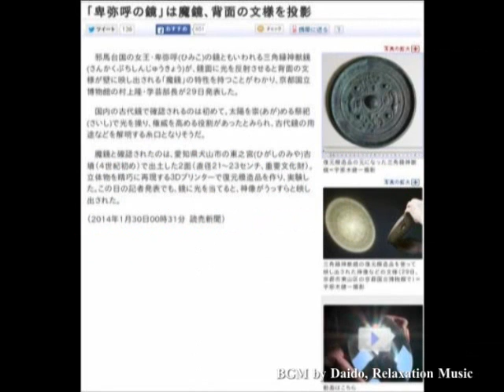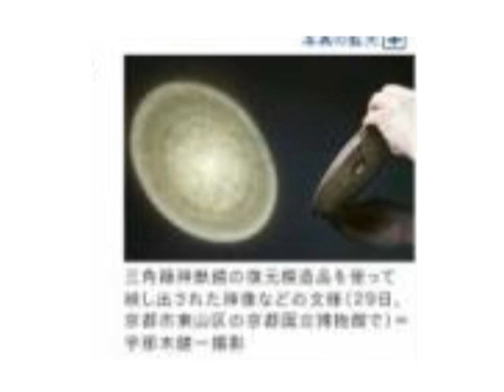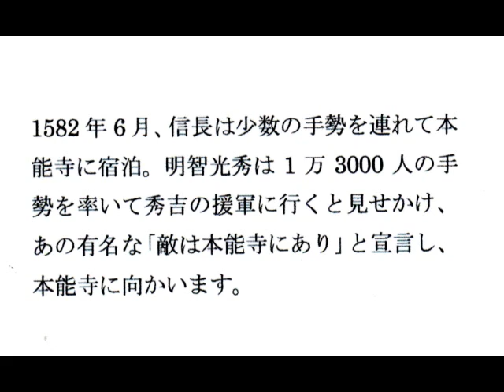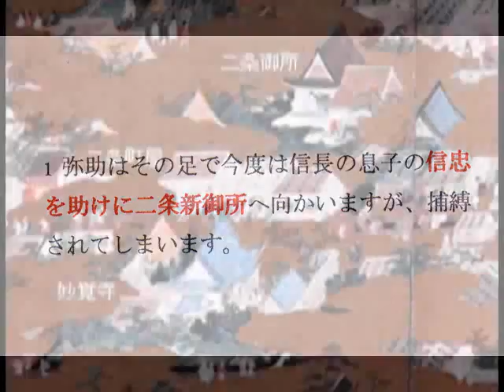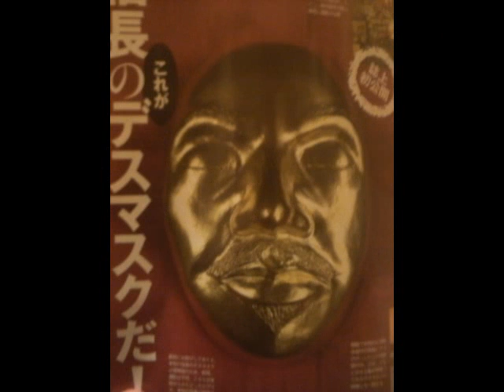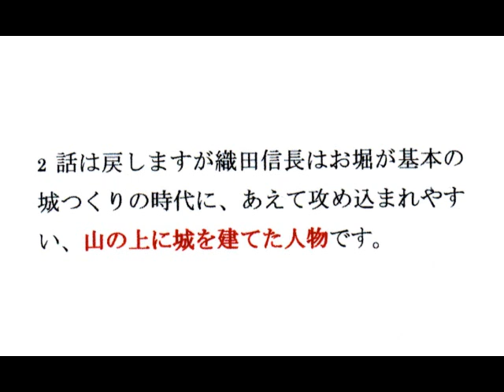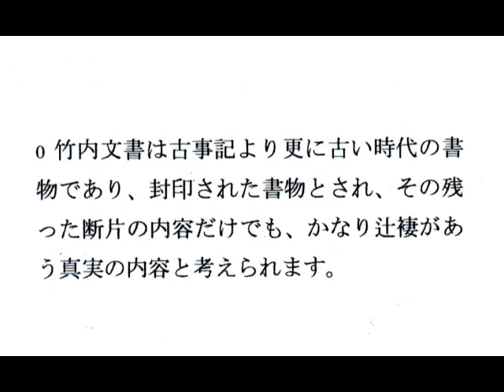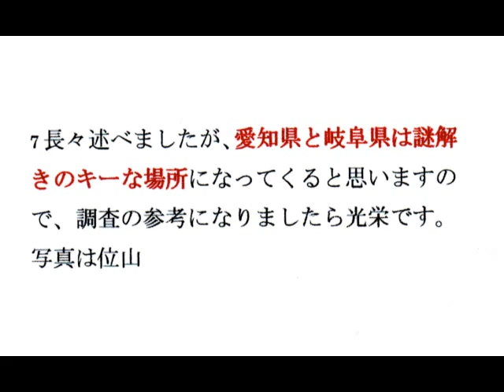1460 謎の愛知・岐阜ｂｙ谷田貝将典Central Japan, full of Mysteries日本の中部は謎の宝庫だった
１４６０
Mystery of Central Japan
（中部地方の謎）
文：谷田貝将典（Masanori/Yatagai）

【谷田貝将典より】
June 9th, 2015

はやしさん、こんばんは。いつも楽しく拝見しております。さて、愛知県犬山市の古墳から、卑弥呼の魔境が発掘され、話題になっています。
現在、京都の博物館に原物があるようですが、レプリカやその他発掘された銅鏡が犬山市の青塚古墳にて展示してあります。
この周辺は古墳が多く、近くには尾張富士や小牧山といったようなピラミッドらしき山もあり、熱田神宮から鬼門の北東に位置しています。